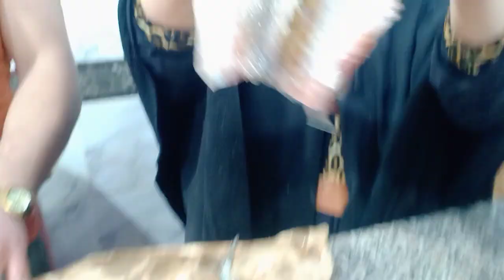٢٣ أبريل ٢٠٢٢